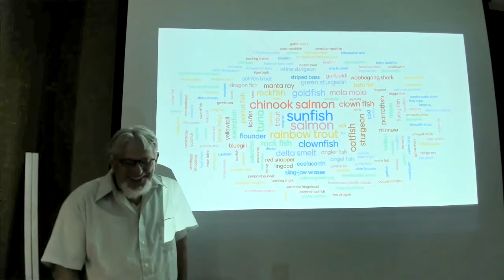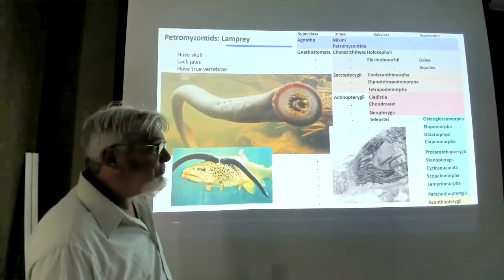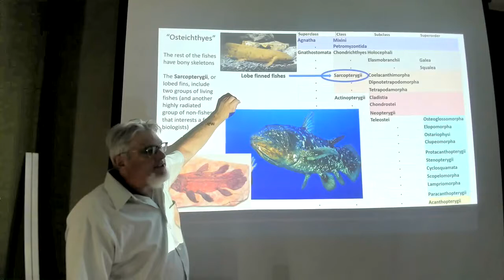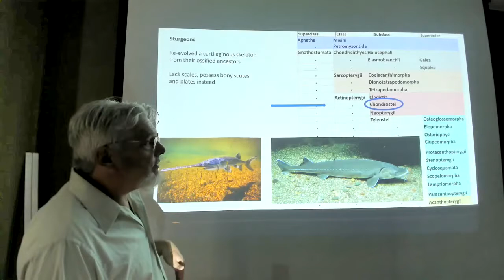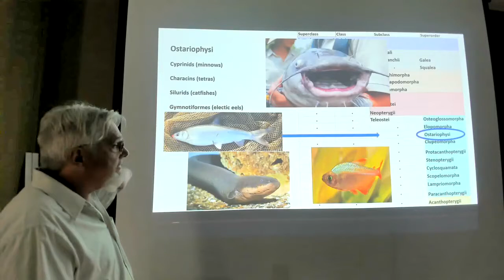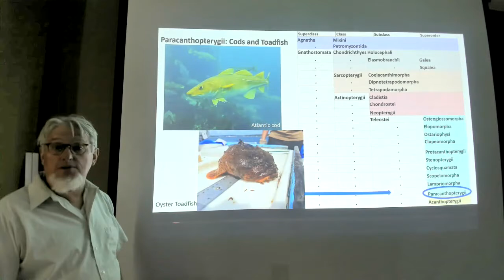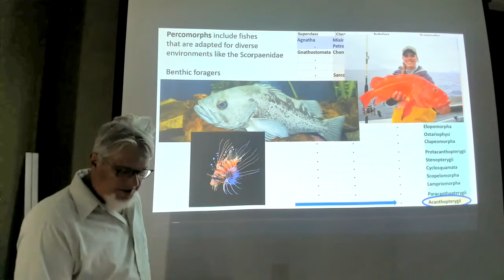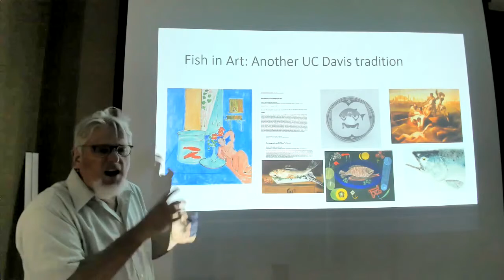Recorded Lecture 2 09.24